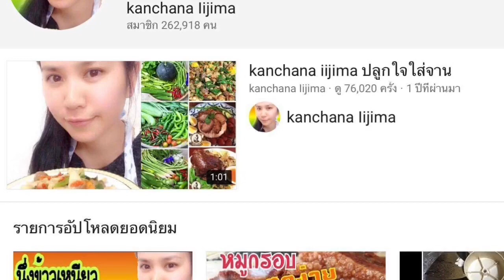โนอะจัง | กินข้าวกับโนอะ กินราดหน้าหม้อใหญ่มาก❤️Ep.193